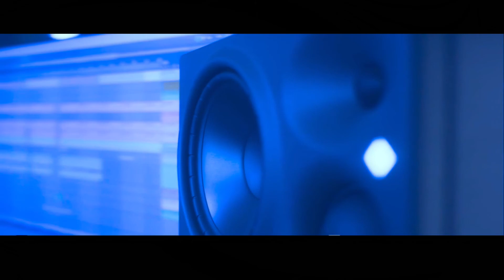Gem Uriah Starr - 69 To Infinity (Instrumental)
Produced, written by and performed by Gem Uriah Starr.